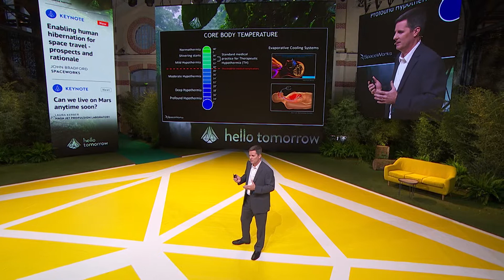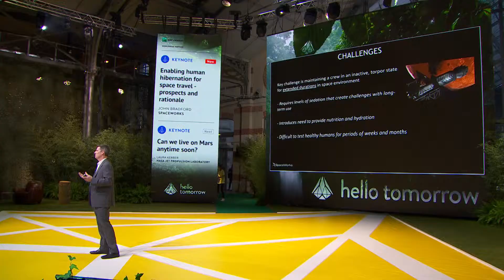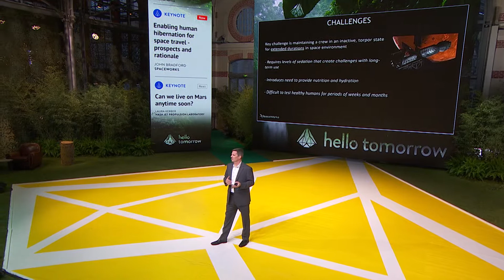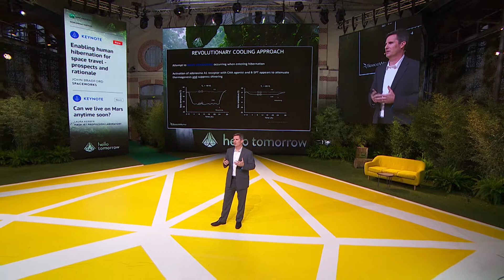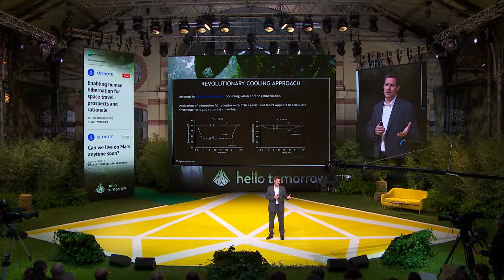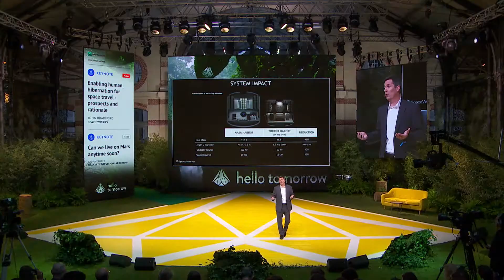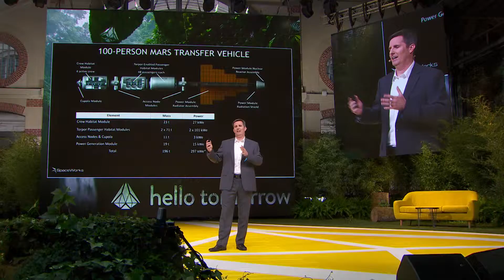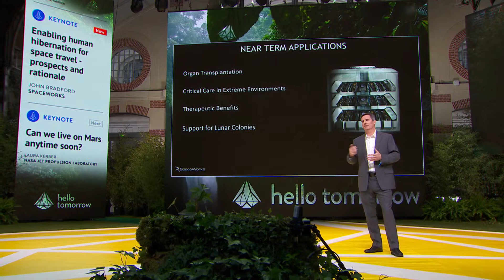Enabling human hibernation for space travel | John Bradford | HT Summit 2017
John Bradford from Spaceworks talks making it to Mars with human hibernation technology at the Hello Tomorrow Global Summit 2017.